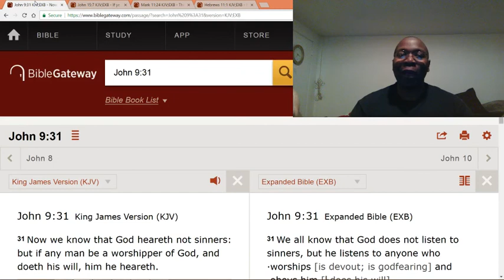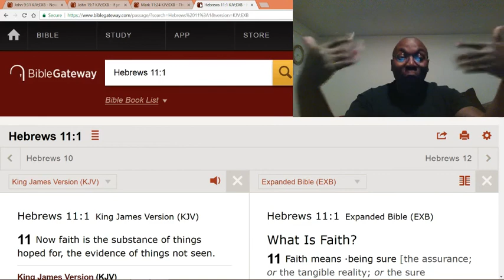How to get your prayers answered.